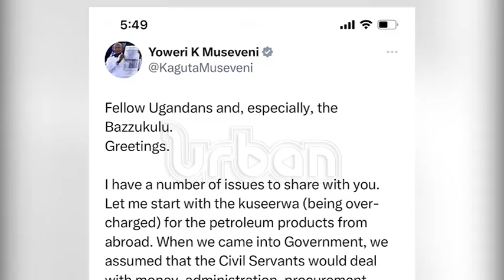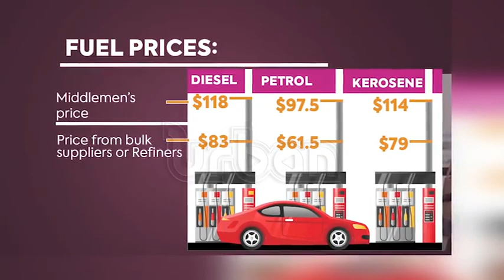Museveni defends decision to ditch middlemen in fuel importation